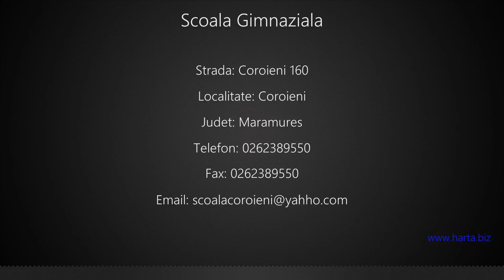Scoala Gimnaziala Coroieni